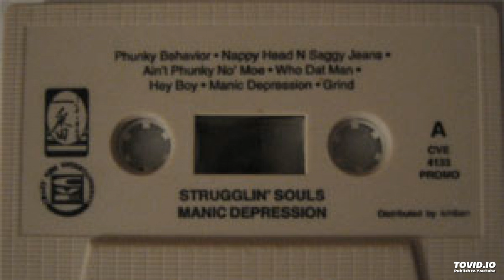Strugglin' Souls - Can't Find My Tribe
Strugglin' Souls